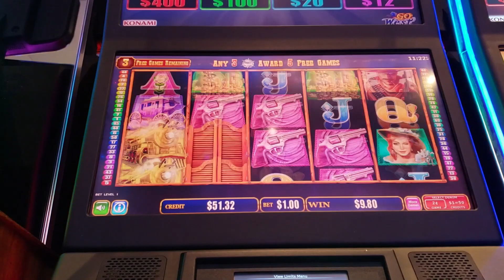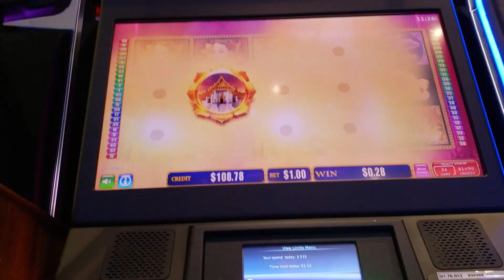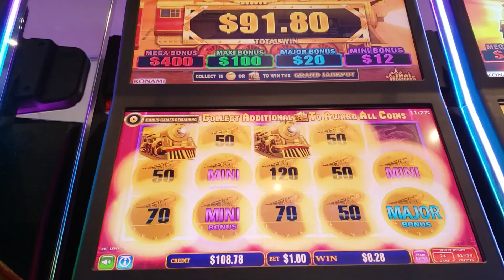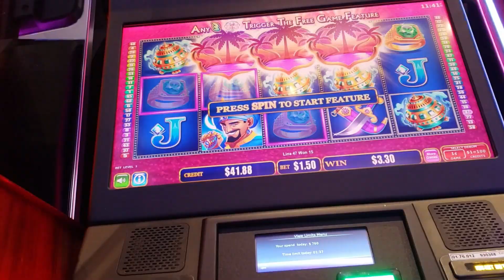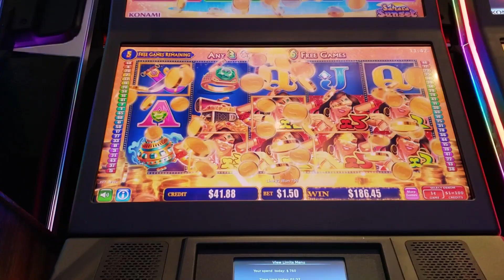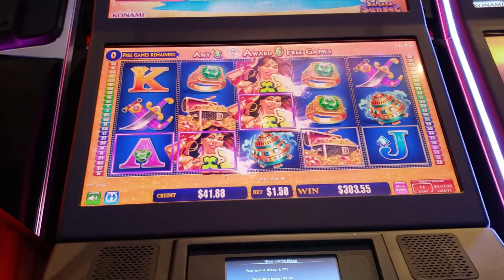WINNING ON ALL 3 GAMES - All Aboard Pokie Wins - All Aboard Express II Big Win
A small run on a 3 in 1 machine. Managed to do quite well on all 3 games! (after some persistence...)